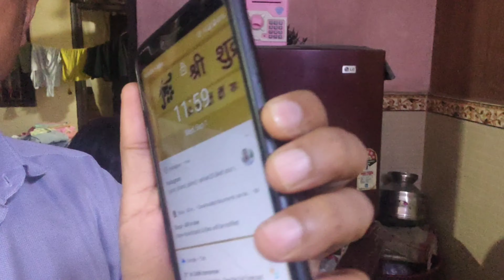Surprise for my better half Meenu on her birthday 🎉🎂